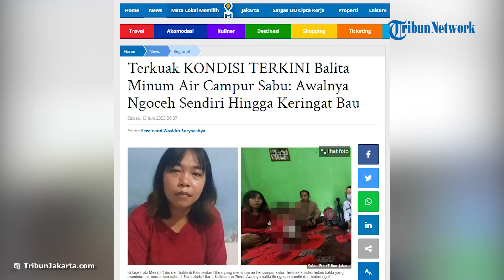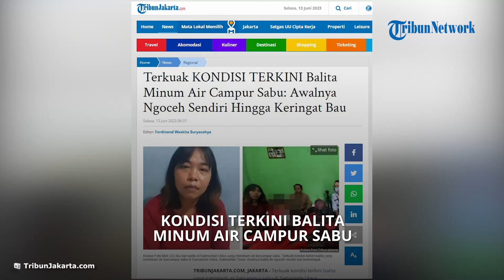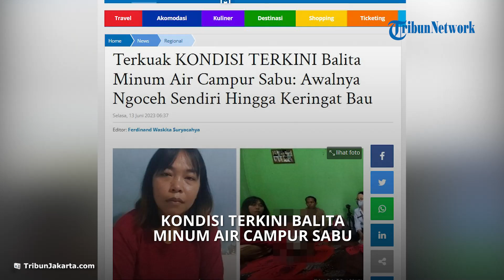Terkuak KONDISI TERKINI Balita Minum Air Campur Sabu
TRIBUN-VIDEO.COM, JAKARTA - Terkuak kondisi terkini balita yang meminum air bercampur sabu di Samarinda Utara, Kalimantan Timur.

Ibu korban Meli (32) menceritakan perilaku anaknya setelah meminum air bercampur sabu yang diberikan rekan kerjanya berinisial TR.

Terungkapnya balita berusia tiga tahun berinisial N mengkonsumsi sabu didapat setelah menjalani tes urine.

Ibu korban lalu mengungkapkan balita itu terus mengoceh sendiri, hiperaktif sepanjang hari hingga merobek-robek tisu setelah meminum air dari rumah tersangka.

Tak hanya itu, korban juga tak mau tidur dan makan selama dua hari.

Kondisi balita laki-laki berusia 3 tahun yang diberikan air bercampur sabu oleh tetangganya di Kawasan Samarinda Utara kini sudah jauh lebih baik.

Setelah sempat menjalani perawatan intensif di RSUD AW Sjahranie, kini bocah tiga tahun itu sudah bisa tertidur pulas dan makan dengan lahap.

Meski begitu, Meli (32) ibu dari balita berinisial N mengatakan saat ini karakter anaknya seperti berubah.

Dimana N yang dulunya lincah namun ramah kini menjadi lebih sensitif dan suka marah-marah.

"Nafsu makannya juga lebih meningkat. Tapi yang paling kerasa bedanya dia jadi agresif dan pemarah," beber Meli, saat dijumpai Tribunkaltim.co di rumah anghota TRC-PPA Kaltim, Senin (12/6/2023).

Terkait hal tersebut, Kasubag Tata Usaha Balai Rehabilitasi BNN Tanah Merah Kanif Anshori menjelaskan perubahan itu masih merupakan efek lanjutan akibat zat metamfetamina yang tanpa sengaja di konsumsi.

Dalam kunjungan siang tadi, tim dokter dari Balai Rehabilitasi BNN Tanah Merah, Kota Samarinda juga datang untuk melakukan pemantauan dan pemeriksaan umum terhadap N.

Kanif mengatakan bahwa dari pemeriksaan umum anak itu terlihat sudah membaik.

Namun ia mengatakan hingga dua minggu ke depan mereka masih akan melakukan pemantauan berkala.

Artikel ini telah tayang di TribunJakarta.com dengan judul Terkuak KONDISI TERKINI Balita Minum Air Campur Sabu: Awalnya Ngoceh Sendiri Hingga Keringat Bau,